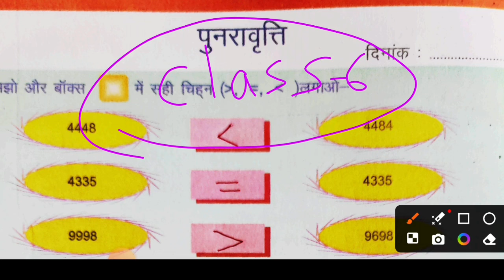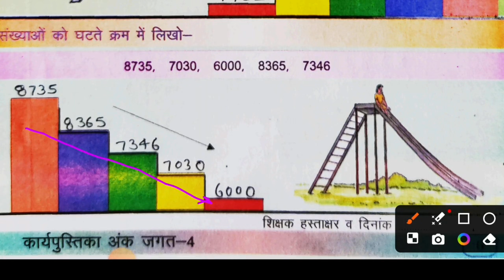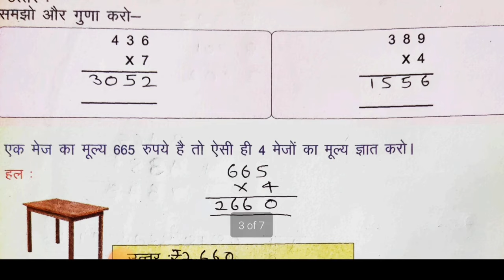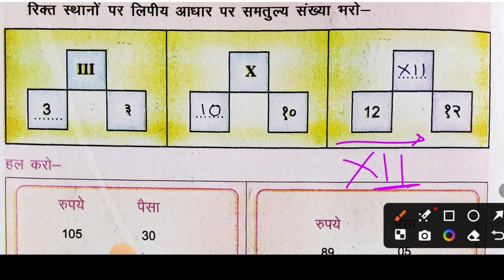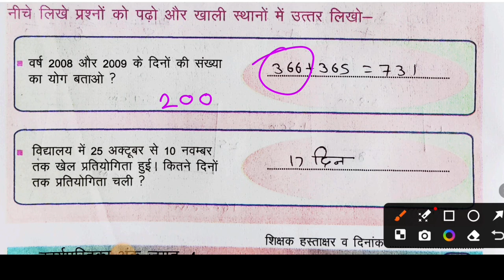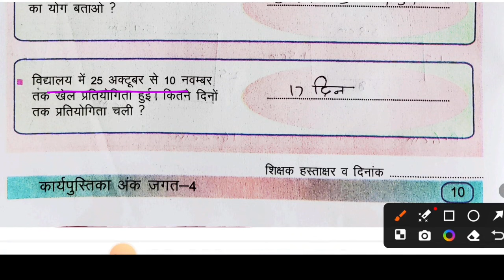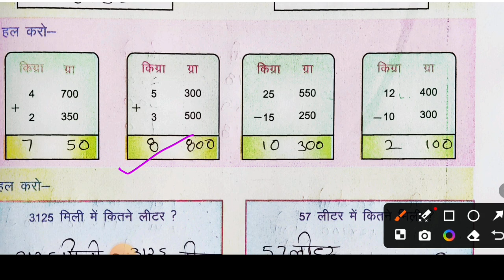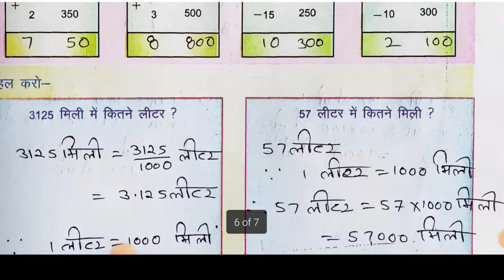Class 4 Maths workbook answer | class 4 Maths workbook UP board | कक्षा 4 अंक जगत कार्य पुस्तिका